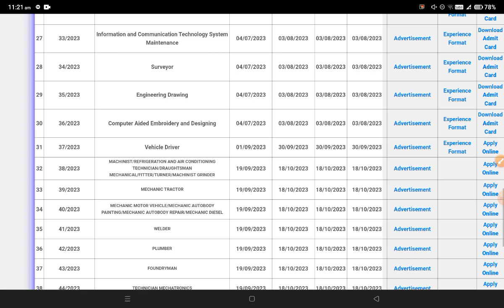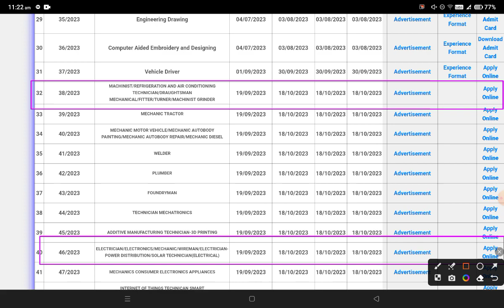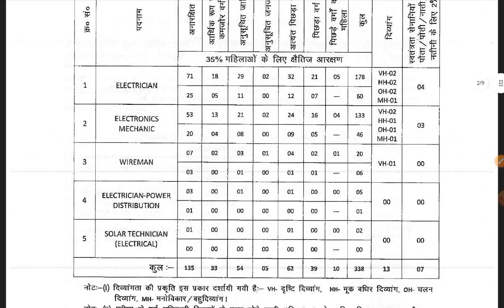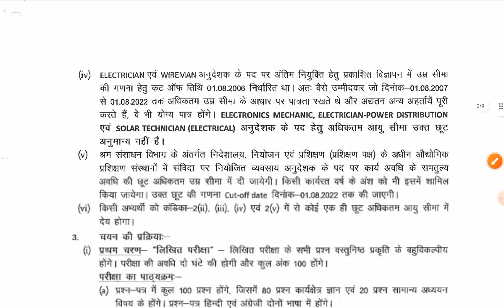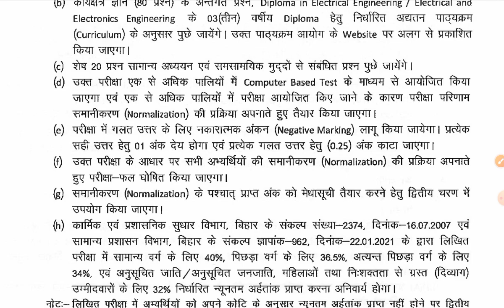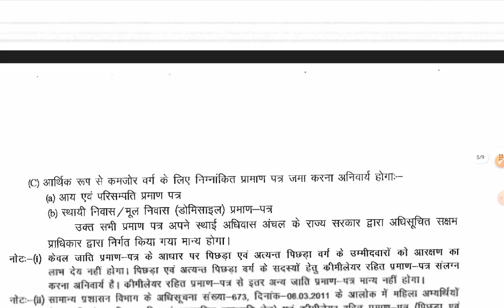Bihar Instructor Vacancy Notification Out 2023|BTSC Vacancy | Diploma | B-Tech All India Vacancy